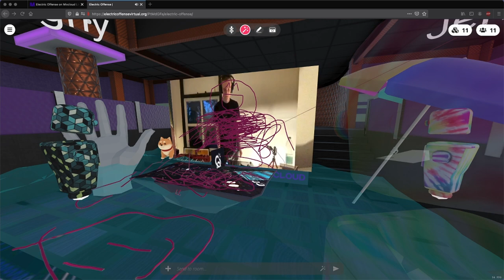NBxEO #02 — Mikrotakt (Audio on Mixcloud)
For rights reason, we aren't able to add sound to this video. Please play the mixcloud link below at the same time for the complete experience.